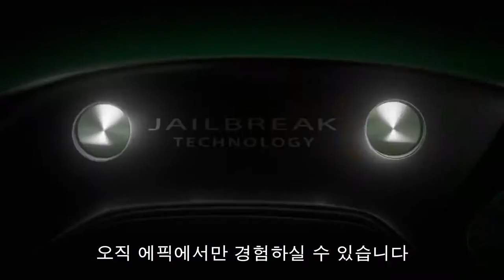[캘러웨이] GBB 에픽 : 완전환 변화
이것은 제일브레이크입니다.
이것은 임팩트 순간 헤드와 페이스의 반응을 바꿔놓았습니다.
이것은 볼 스피드를 한 차원 높여 압도적인 비거리를 만들어냅니다.
이것은 단지 작은 기술적 차이가 아닌
완전한 변화입니다.

GBB 에픽의 제일브레이크 기술.
오직 에픽에서만 경험하실 수 있습니다.